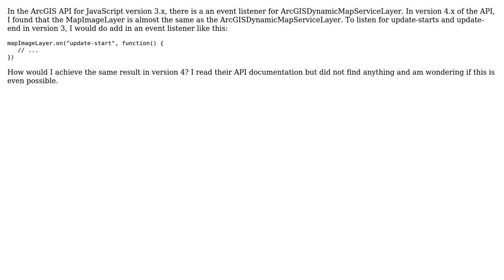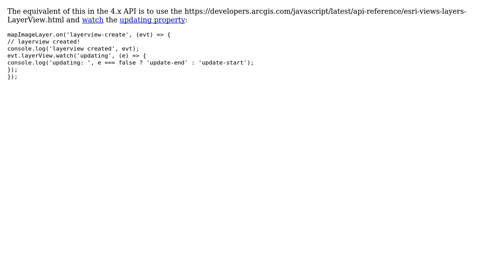GIS: View on update event listener in the ArcGIS API for JavaScript 4.x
With thanks & praise to God, and with thanks to the many people who have made this project possible! | Content (except music & images) licensed under CC BY-SA | Music | Images & others | With thanks to user Marcelo Villa-Pineros user hello123 user GavinR and the Stack Exchange Network Trademarks are property of their respective owners. You are responsible for your own actions.